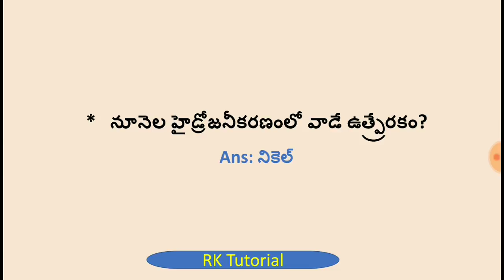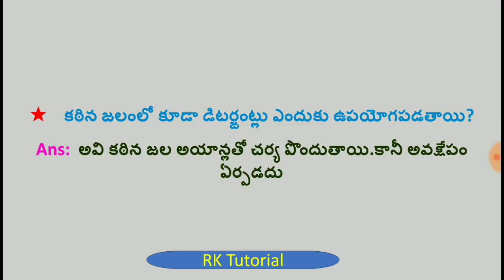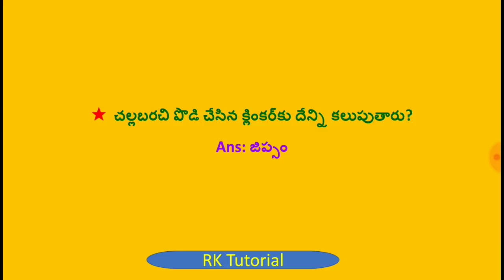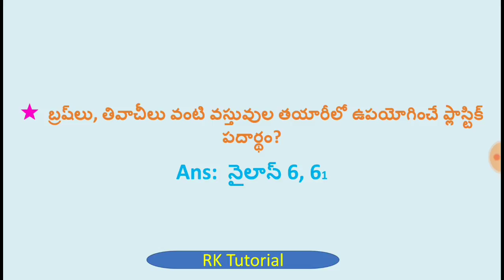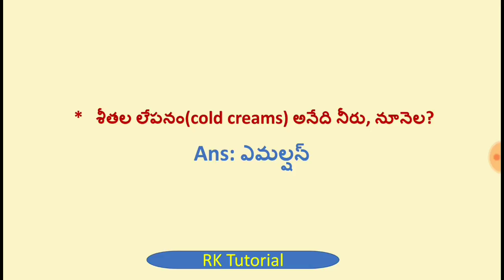Chemistry Bit Bank - 3 || practice Bits For all competative Exams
RK Tutorial - Shine india